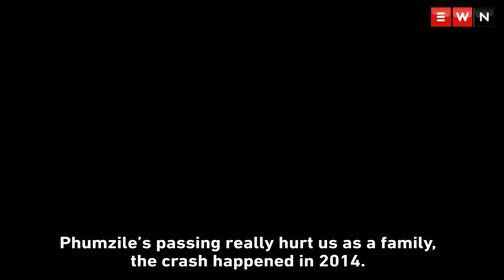Phumzile Dube's relative: We want Duduzane Zuma prosecuted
Phumzile Dube died after Duduzane Zuma’s Porsche crashed into a minibus taxi on M1 in Johannesburg in February 2014. Eyewitness News speaks to Phumzile Dube's family relative as they share their side of the story.